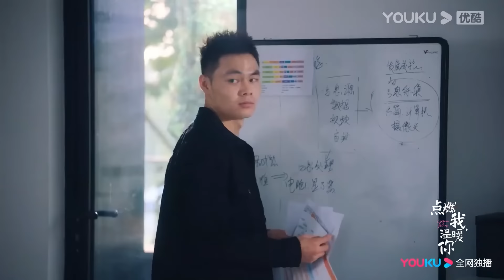【搶先看EP11-12】心機老師當衆把水潑在灰姑娘的臉上羞辱她，霸道校草生氣護旗，不許灰姑娘再去冒險【點燃我溫暖你 Lighter&Princess】